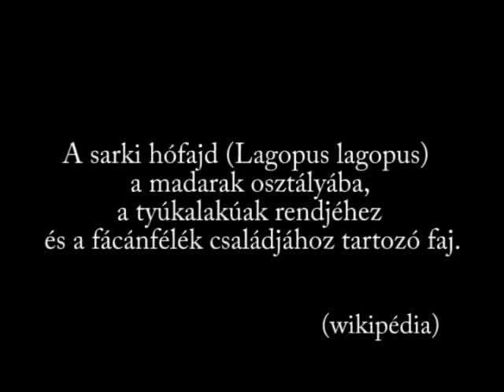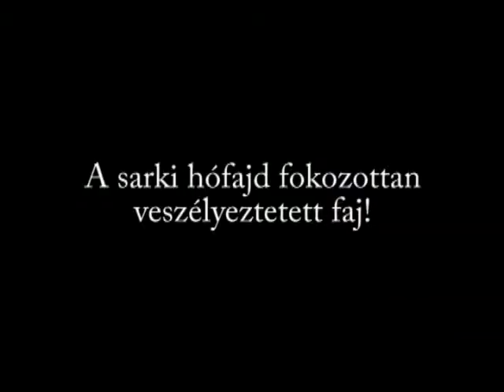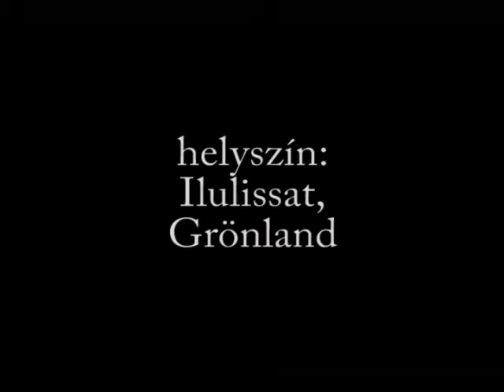Ptarmigan chasing in Greenland (MAKING OF)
From the field. shooting in Greenland! Nice and frosty memories.
No ptarmigans were filmed...